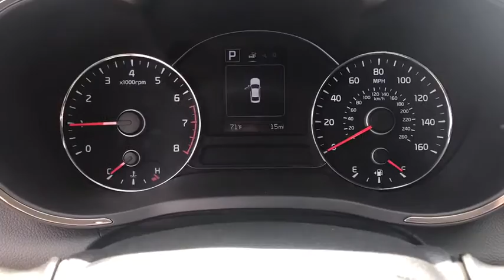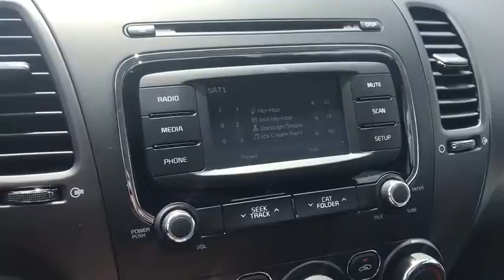2017 Kia Forte Columbus, Lancaster, Logan, Newark, Chillicothe, OH L17353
2017 Kia Forte LX - Stock#: L17353 - VIN#: 3KPFL4A7XHE062884